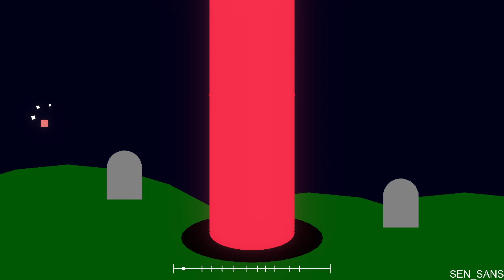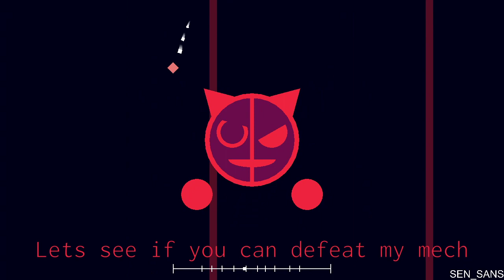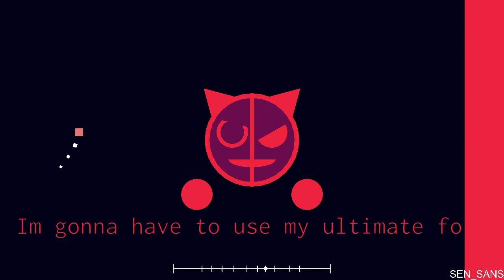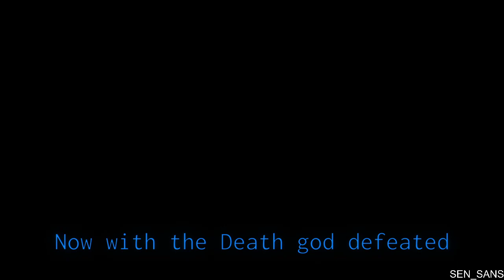UR NIGHTMARE by Nattherat87 | Project Arrhythmia